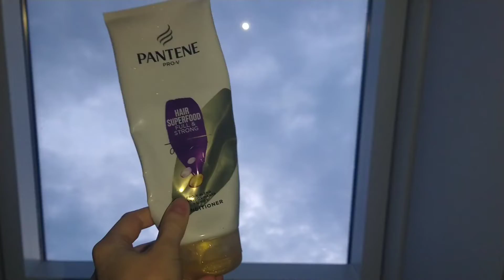Czerwcowy vlog 1I dzień dziecka, pierwszy czerwcowy vlog, szkoła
Siemaneczko, mam nadzieję, że miło oglądało Ci się mój film. Miłego oglądania🤍

jeżeli jesteś tu pierwszy raz to☟︎︎︎

☞︎︎︎hejka jestem Kasia mam rocznikowo 11lat (rocznik 2010). Moją pasją jest nagrywanie na YouTube taniec uwielbiam też podróżować oraz interesuje się aktorstwem i "kręci mnie to bardzo", a nagrywanie sprawia mi ogromną przyjemność i cieszę się z tego co osiągnęłam. mam nadzieję że będzie was tu coraz więcej.buziaki✰

✰☞︎︎︎ Gdzie montuję? Gdzie robię miniaturki? trochę o tym 🤍🤎︎︎︎

𝐂𝐳𝐲𝐦 𝐧𝐚𝐠𝐫𝐲𝐰𝐚𝐬𝐳?- 𝐭𝐞𝐥𝐞𝐟𝐨𝐧𝐞𝐦 𝐦𝐨𝐭𝐨𝐫𝐨𝐥𝐚 𝐠8 𝐩𝐥𝐮𝐬

𝐖 𝐜𝐳𝐲𝐦 𝐦𝐨𝐧𝐭𝐮𝐣𝐞𝐬𝐳?- 𝐰 𝐜𝐚𝐩 𝐜𝐮𝐭 𝐧𝐚 𝐭𝐞𝐥𝐞𝐟𝐨𝐧𝐢𝐞

𝐆𝐝𝐳𝐢𝐞 𝐫𝐨𝐛𝐢𝐬𝐳 𝐦𝐢𝐧𝐢𝐚𝐭𝐮𝐫𝐤𝐢?- 𝐏𝐢𝐬𝐜 𝐀𝐫𝐭, 𝐋𝐢𝐠𝐡𝐭𝐫𝐨𝐨𝐦, 𝐏𝐡𝐨𝐧𝐭𝐨 i 𝐏𝐨𝐋𝐚𝐫𝐫